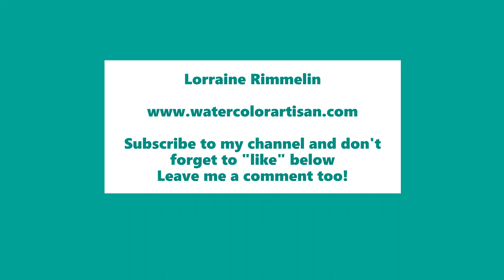Easy Negative Painting Simple Shapes Step By Step Layering Swans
Accelerate your skill of negative painting by painting these simple swan shapes. This is an exercise in layering images one on top of another to create depth in your artwork. Negative painting is easy to learn. Let me show you how simple it is to achieve great results.  Follow along as I walk you through the negative painting process.

Silver Black Velvet watercolor brushes
Palette keeps colors from drying out
Paints Holbein choose you colors
Paints Daniel Smith choose you colors
Paper Fabriano Artistico 140lb
Paper Arches 140lb

I guide you through the simple process of negative painting as we paint together live in my classes.